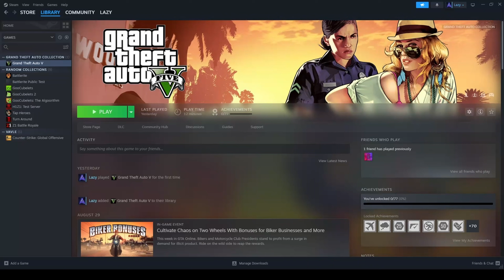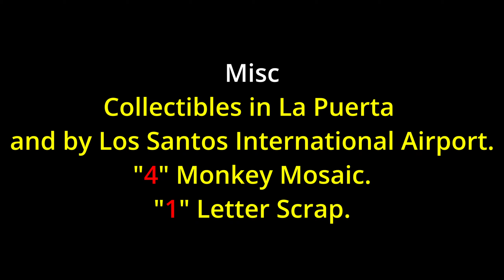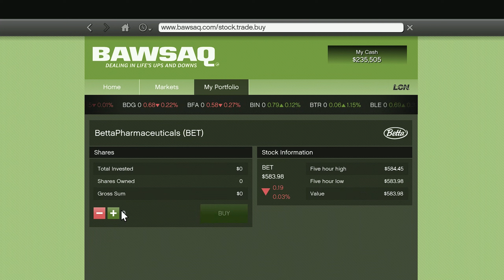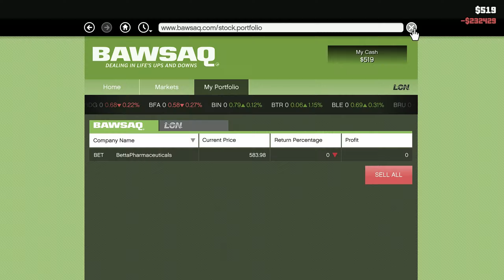GTA 5 100% Completion Challenge | Episode 33: Hotel Assassination!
Timestamp
0:00 Intro
0:32 Previous Episode
1:22 Collectibles in La Puerta
5:13 Grass Roots - The Drag
8:20 Paparazzo - The Sex Tape
14:17 Paparazzo - The Partnership
16:45 Paparazzo - The Highness
20:28 Friend Activity - Visit the Gentleman's Club
25:05 Shop Robbery 2
26:51 Hotel Assassination
35:14 Outro

In This video we Welcome to the heart-pounding world of our GTA 5 100% Completion Challenge! This thrilling series is all about pushing the limits of Grand Theft Auto V as we embark on a relentless quest to achieve every single achievement in the game. From completing intense missions to uncovering hidden secrets, we leave no stone unturned in Los Santos and Blaine County. Each episode is a gripping chapter in our journey, packed with action, strategy, and memorable moments. Whether you're a GTA 5 aficionado or just here for the excitement, this playlist is your front-row seat to a gaming adventure like no other. Join us as we aim for 100% completion, one achievement at a time, and let the gaming magic unfold!

We make these videos with the intention of educating others in a motivational/inspirational form. Our understanding is that it is in correlation to Fair Right Use, however given that it is open to interpretation, if any owners of the content music would like us to remove the music, we have no problem with that and will do so as fast as possible.

Tags -
GTA5Challenge
100PercentCompletion
GTA5Achievements
GamingMastery
GTA5Progress
GTA5StoryMode
EpicGamingSeries
GTA5Missions
UnstoppableGaming
GTA5Adventure
GTA5Strategy
GameplayJourney
GTA5Completionist
GamingGoals
GTA5Quest
GTA5Progression
GTA5Challenges
GamingAdventure
GTA5Fans
GTA5Community